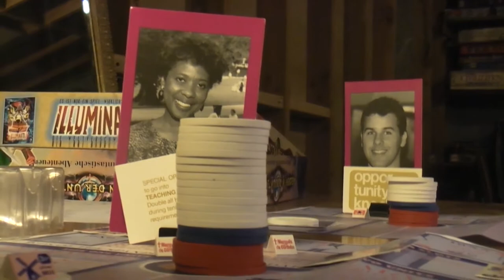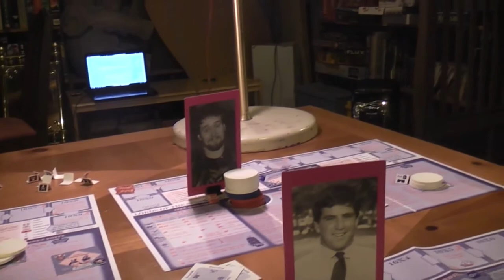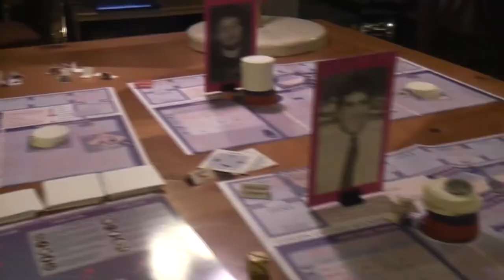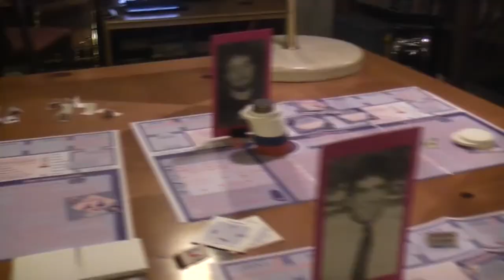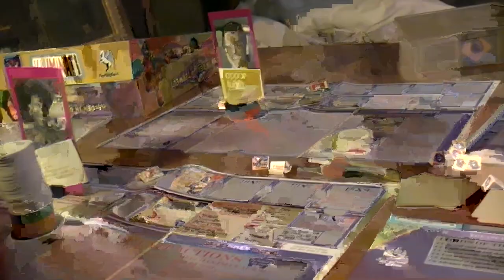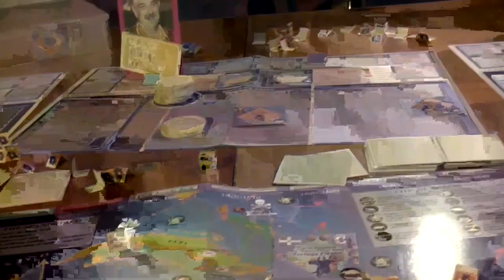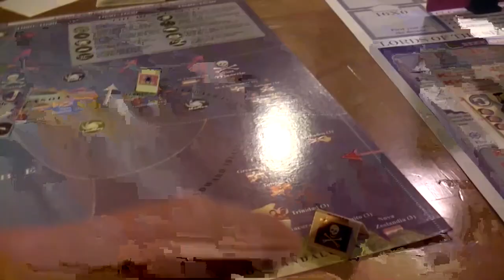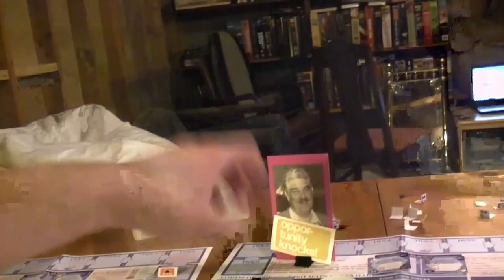TRPMGSMT- Teaching 01- Lords of the Spanish Main 04- The Voyage Home